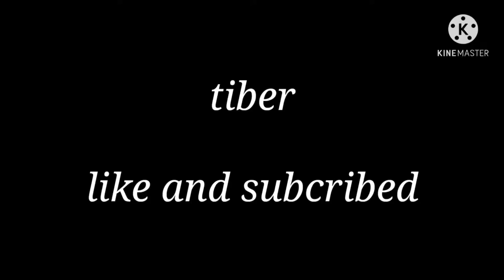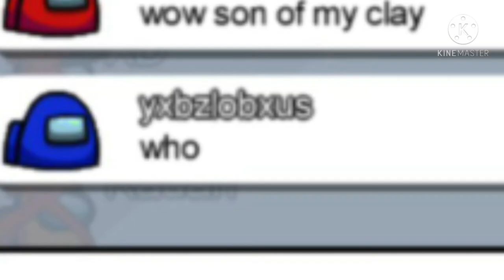AMONG US VS TIBER THE IMPOSTER (MALAY and ENG)episode 1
The voice is download from other video and 90% kids voice original from me
The song is copyright
Machi No Dorufin · Kingo Hamada
Composer: Hamada Kingo
Composer: Kingo Hamada
Lyricist: Kohei Oikawa
Arranger: Kurata Nobuo
Arranger: Nobuo Kurata